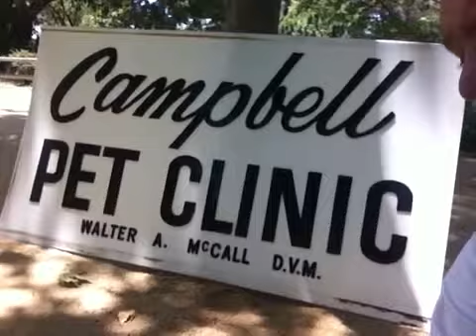6-30-13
An afternoon memorial gathering for Dr. Walt McCall and a little bit of chat at the end.